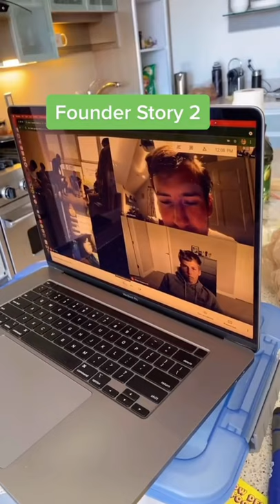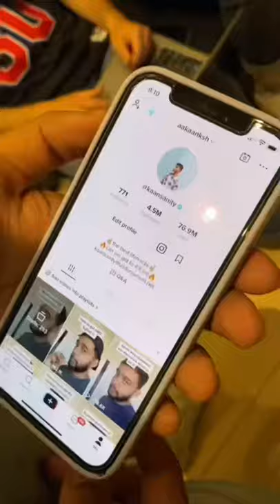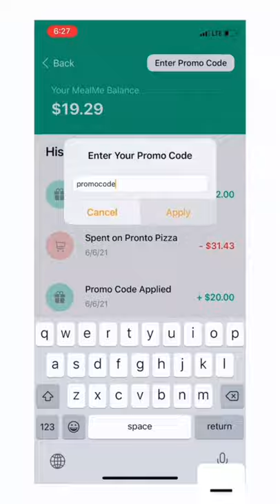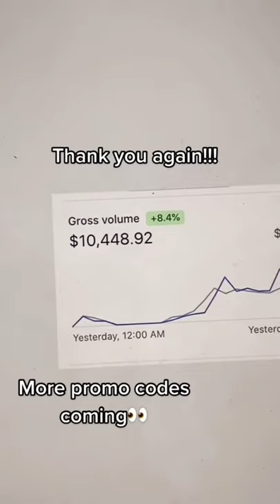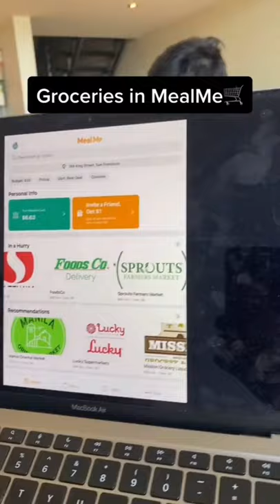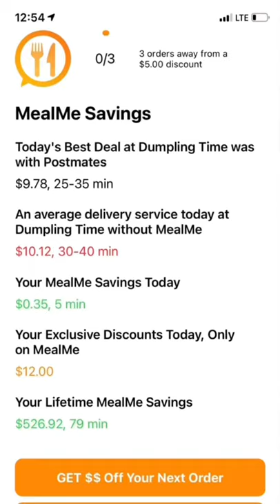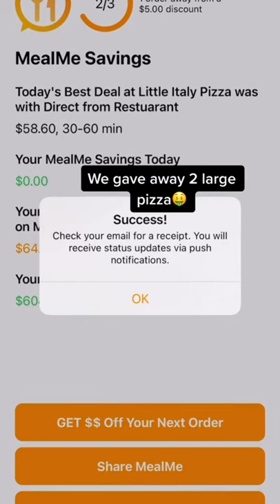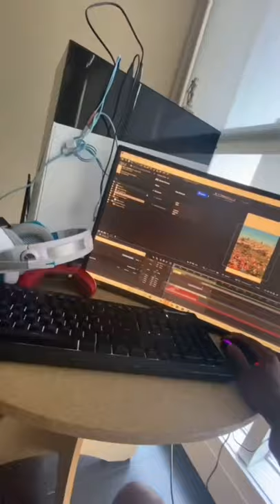First Month In Silicon Valley Daily Vlog Compilation 🍴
Watch our journey as we create the ultimate food app! In our first month in Silicon Valley (June) we gained 50,000 new users and broke many all time records! Watch how we did it!